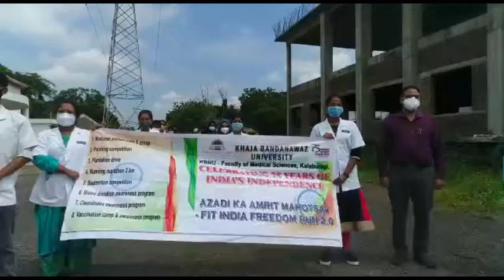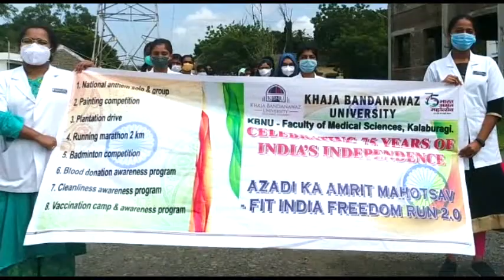KBNU Celebrates 75 years of India’s Independence - “Azadi ka Amrut Mahotsav” MARATHON 2 km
SONGS PLAYED DURING THIS EVENT ARE THE PROPERTY OF RESPECTED COMPANIES